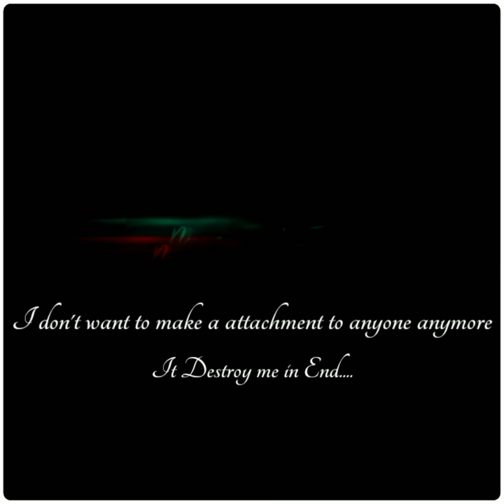psy trance whatsaap status video | psy mood | Mohd Umar Khan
short movie,
short film hindi,
short stories,
short animated stories,
short amv,
short animation,
short action movie,
short anime series,
short and thin hair hairstyles,
short assamese film,
a short monsoon diary class 8,
a short film malayalam,
a short monsoon diary,
a short love story,
short bus,
short beard styles for men,
short bob haircut,
short bone,
short bolero,
short bhajan,
short business ideas,
short body flowerhorn,
b shorts,
b short molly overpass,
b short signature,
b short mirage,
b short molly overpass t,
b shorty,
short circuit,
short comedy,
short comedy videos,
short cartoon,
short comedy movie,
short cuts,
short clothes,
short curly hairstyles,
c short film,
c sharp,
c short drama,
c shorts,
c sharp tanpura,
c sharp tutorial,
c sharp scale tanpura,
c sharp minor,
short dress,
short dress design,
short dance,
short dance video,
short dress haul,
short dresses for girls,
short drama,
short documentary,
d short batting,
d short bowling,
d short film,
d short batting t20,
d short australia,
d short batting australia,
d short vs india,
d short batting against india,
short english story,
short english movies,
short english,
short english story for kids,
short episode,
short english film,
short episode 22,
short emotional film,
e short film,
e short vowel sound,
e short sound,
e short vowel words,
e short sound words,
e smart gamer,
e short and long sound,
e short vowel,
short film malayalam 2020,
short film kannada,
f short film,
f shortcut keys,
f shortcut guitar,
f shortcut keys not working,
f short transport,
f shortcuts windows,
f shortcuts excel,
f shortcut in photoshop,
short girl problems,
short girl tall boyfriend relationship goals,
short girl tall boy,
short gana,
short gaming,
short ghost video,
shotgun,
short gown,
g short film,
g short watch,
g shorties,
g shorties city limits,
g short casio,
g short tmj,
g short tapak kucing,
g shorthaired pointer puppies,
short hair hairstyles,
short hair,
short hairstyles,
short horror film,
short haircut,
short hair bun,
short hair hairstyles men,
short horror movie,
h short film,
h shortles,
triple h short,
v&h short shots sportster,
s@h short movie,
overwatch shorts,
ctrl+h shortcut key,
v&h short shots exhaust,
short intro,
short indian,
short inspirational movies,
short intro music,
short indian movie 2020,
short instrumental music,
i short film,
i short sound,
i short vowel sound,
i short sound wor